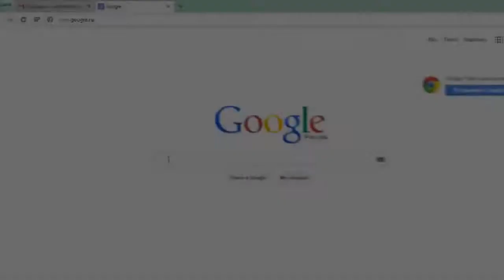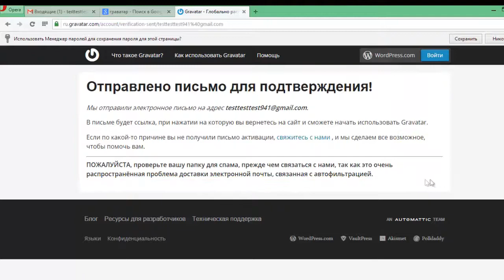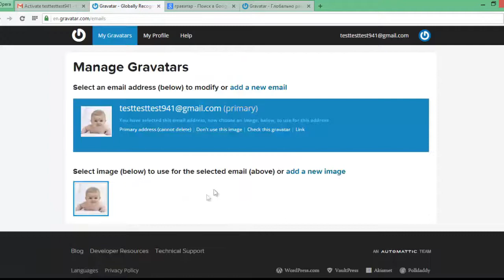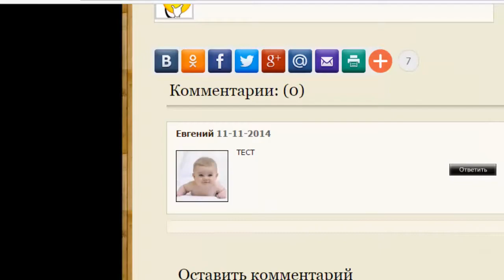Как добавить картинку к комментариям